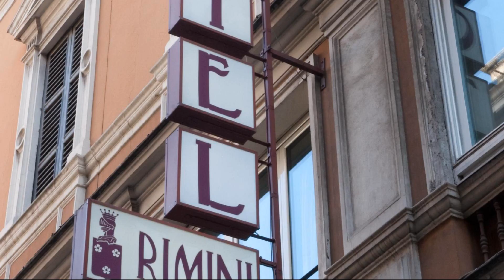Hotel Rimini, Rome, Italy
About Property:
Stop at Hotel Rimini to discover the wonders of Rome. Offering a variety of facilities and services, the hotel provides all you need for a good night's sleep. All the necessary facilities, including free Wi-Fi in all rooms, 24-hour front desk, luggage storage, Wi-Fi in public areas, car park, are at hand. Some of the well-appointed guestrooms feature television LCD/plasma screen, clothes rack, linens, mirror, towels. The hotel offers various recreational opportunities. For reliable service and professional staff, Hotel Rimini caters to your needs.
Searching For
1. Hotel Rimini - Rome
2. Hotel Rimini - Rome Virtual Tour
3. Hotel Rimini - Rome Rooms
4. Hotel Rimini - Rome Amenities
5. Hotel Rimini - Rome Videos
6. Hotel Rimini - Rome Offers
7. Hotel Rimini - Rome Deals
Audio Credit:
Track Title: Reasons To Hope
Artist: Reed Mathis